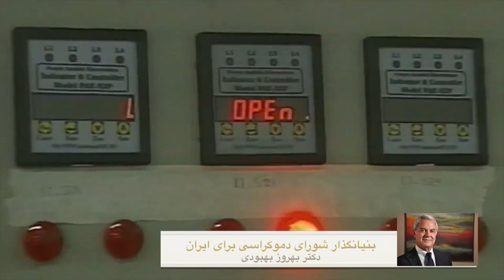سوریه ، صحنه جنگ سرد نوین - Behrooz Behboudi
از سری مقالات دکتر بهروز بهبودی

مهم تر ازحمایت ایران از سوریه، اسد به حامی بزرگتر و جهانی تر خود ، روسیه دلخوش است. روسیه هم پیمان حکومت های
دیکتاتوری منطقه بوده و هست. باندهایی که در سازمان های امنیتی شوروی حضور قدرتمندی داشتند ،اکنون توانسته اند، قدرت را در روسیه به دست آورده و نوعی حکومت شبه مدام العمر، با ظاهری دموکراتیک برای خود بسازند. مدل پوتین- مدویدوف به الگویی برای ادامه دیکتاتوری در برخی کشورها تبدیل شده است. اگرچه روسیه در ظاهر دوست حکومت های استبدادی منطقه است، اما تاریخ روابطش با این کشورها بیانگر چیز دیگری است.